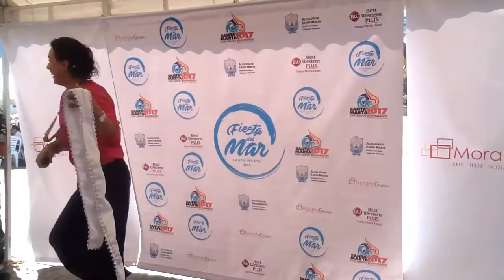Marcela Portillo Viana Capitana Anfitriona de la Fiesta del Mar 2016